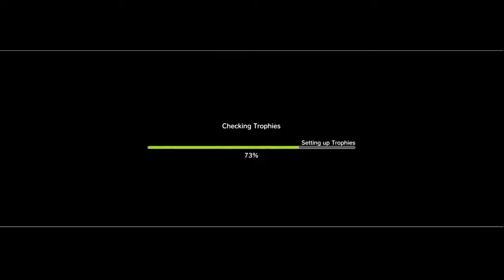EA SPORTS FC™ 24 para PS3 (FIFA24) TOTALMENTE ATUALIZADO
CANAIS PARCEIROS